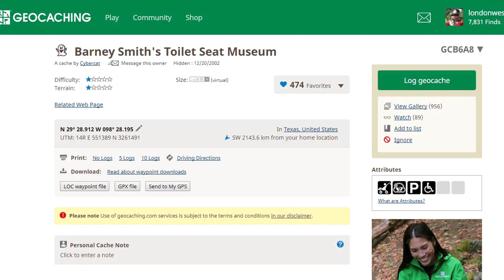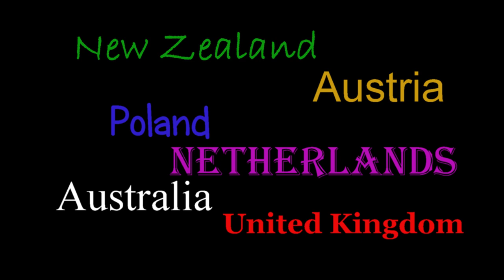Oh it's the shytz but we have a winner!